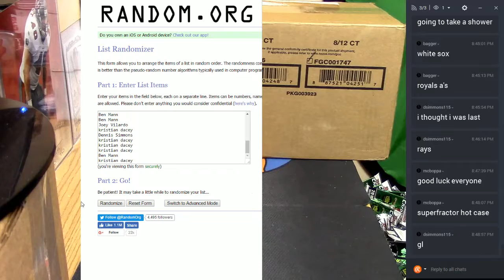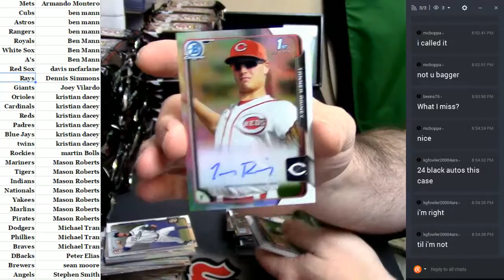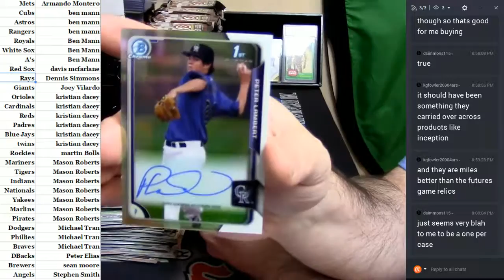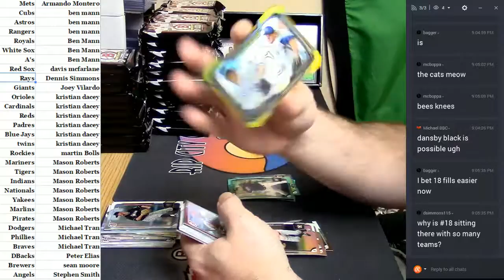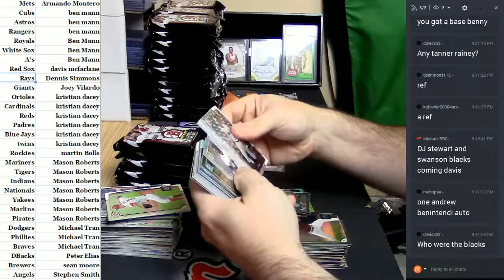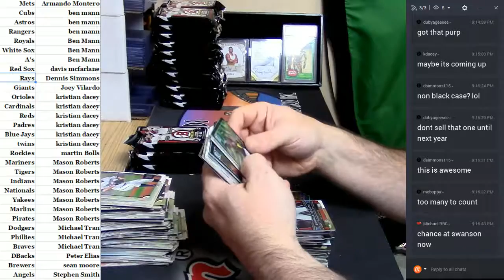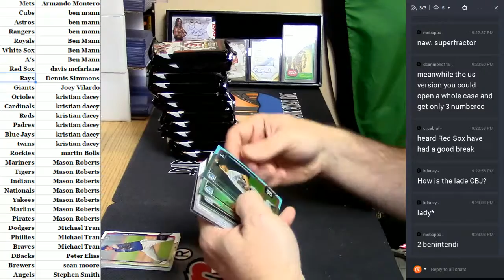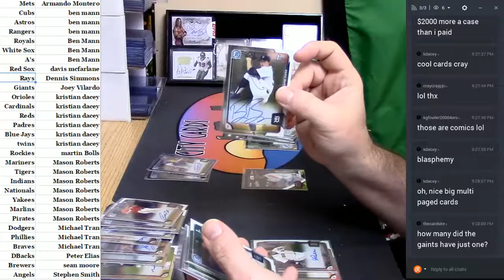2015 Bowman Draft Asia Non Black #7